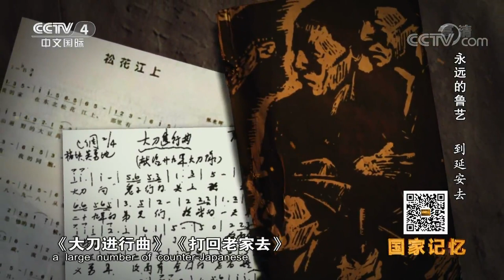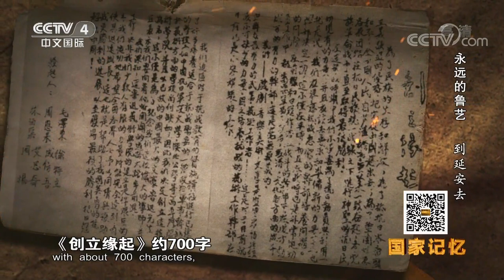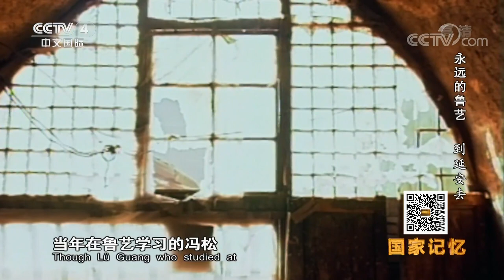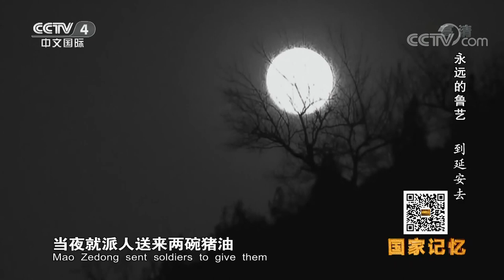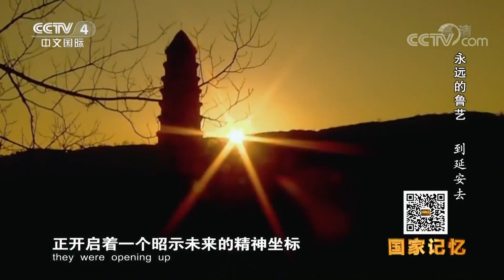《国家记忆》 20180507 《永远的鲁艺》系列 第一集 到延安去 | CCTV中文国际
本期节目主要内容：
 1936年10月，三大主力红军在陕甘宁根据地胜利会师，中共中央进驻延安。中国共产党主张建立最广泛的抗日民族统一战线，坚决对日抗战，赢得了所有爱国青年的拥护。大批沦陷区和大后方的进步青年争先奔赴延安。就这样，黄河之滨集合着一群中华民族最优秀的子孙。